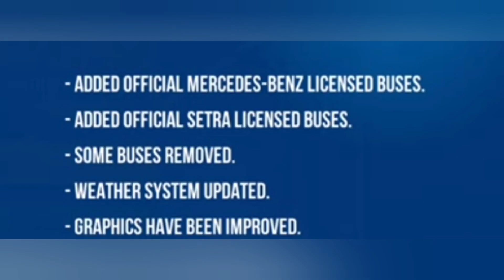Some Buses Removed or Replaced? - Bus Simulator Ultimate V2.0.8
v2.0.8 Update
- ADDED OFFICIAL MERCEDES-BENZ LICENSED BUSES.
- ADDED OFFICIAL SETRA LICENSED BUSES.
-SOME BUSES REMOVED.
-WEATHER SYSTEM UPDATED.
- GRAPHICS HAVE BEEN IMPROVED.
-30-60 FPS OPTION ADDED TO SETTINGS.
-DRIVER HANDS IN COCKPITS CHANGED.
-ADDED CAR WASH AT WAY STATIONS.
- GEBZE, ÇORLU, BANGKOK, SANTIAGO, VIENNA, RIYADH, NEW YORK BUS STATIONS HAVE BEEN
ADDED.
-ISKENDERUN CITY AND CITY MAP ADDED.

My Devices
Sony Xperia XZ2 Premium